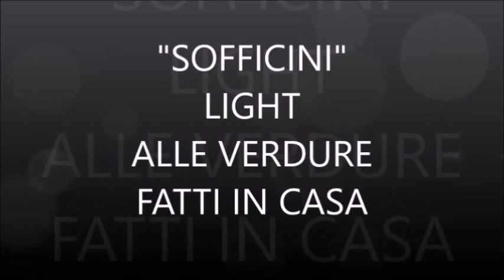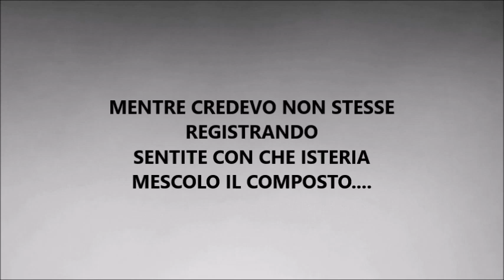VIDEO RICETTA - "Sofficini" LIGHT alle verdure fatti in casa